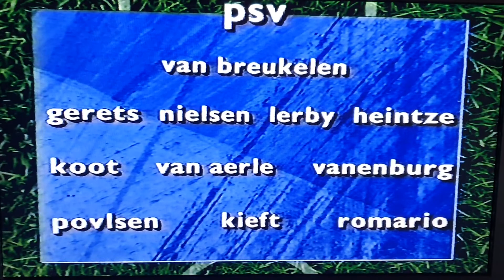PSV - Ajax 2-0 seizoen 1989-1990 Romario